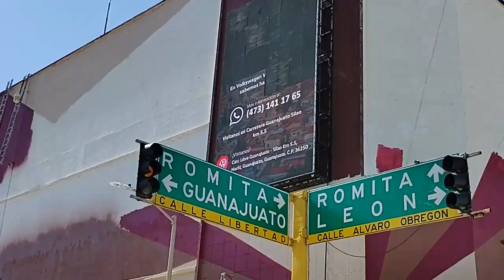Kika Edgar y Los Panchos inauguran la segunda rehabilitación del Teatro de Silao de la Victoria.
Con la presentación de Kika Edgar y Los Panchos se inauguró la segunda rehabilitación del Teatro de Silao de la Victoria.